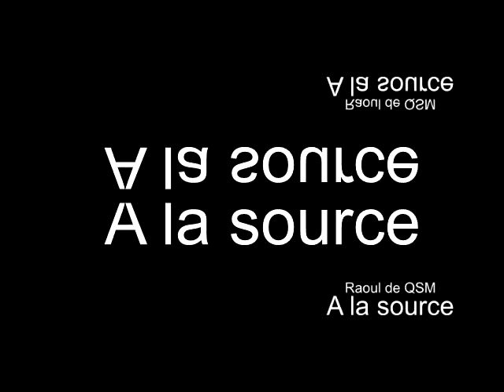A la source - Raoul de QSM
Une immersion étourdissante dans l'univers chaotique de Raoul de QSM.
préparez-vous à accueillir 2 minutes de tumulte créatif.
Enregistrement, mixage et mastering par fils du son home studio à la chapelle des fougeretz ( France 35 )

A dizzying immersion into the chaotic universe of Raoul de QSM.
prepare for 2 minutes of creative tumult.
Recording, mixing and mastering by fils du son home studio sound at the Chapelle des Fougeretz (France 35)